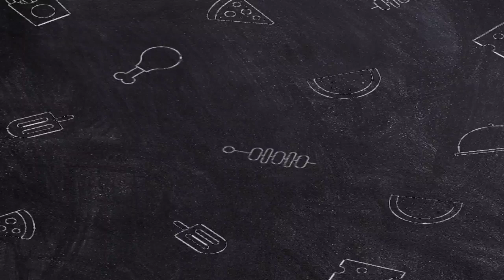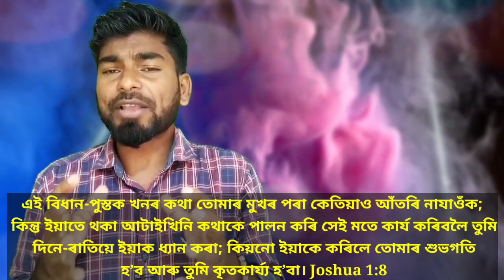আপোনাৰ কাৰণে ঈশ্বৰৰ প্রতিজ্ঞা l God's Promises for You l He will Fulfill l Bruno Tarchiyash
Burno
State Bank of India
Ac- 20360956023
IFSC- SBIN0003835

Gpay -

tarchiyashbruno-1@oksbi